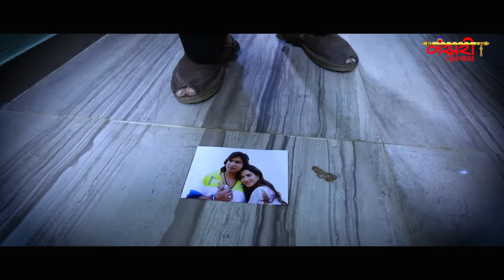Vikram Thakor | Teri Duniya Se Jab Chale Jayenge | Full Video | New Hindi Sad Song | RDC Gujarati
Singer - Vikram Thakor, Shilpa Thakor,
Artist - Vikram Thakor, Reena Soni
Concept & Director - Jitu Pandya
Dop/Editor - Annu Patel
Lyrics - m.s.Raval
Producer - Bhupendra Prajapati
Label - Bansri Films

To Set " Teri Duniya Se Jab Chale Jayenge " As Your Callertune :-

To Set " Hamare Bina Bahot " As Your Callertune :-

To Set " Majburi Dil Ki " As Your Callertune :-

To Set " Wada Karo Humse Na " As Your Callertune :-